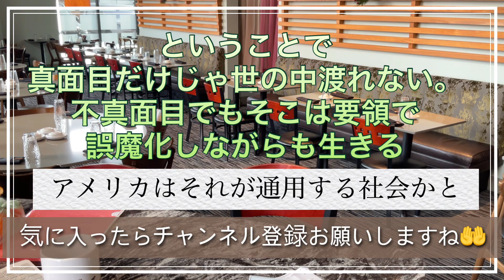アメリカ生活情報 ど素人の寿司屋体験入店があったのですが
何も知らないど素人を4週間ほど体験入店させて思った事です。寿司屋、簡単じゃないよ、レストラン経営簡単じゃないよ。アメリカの寿司屋　アメリカ生活　アメリカで暮らす